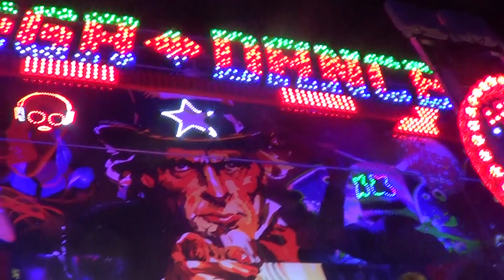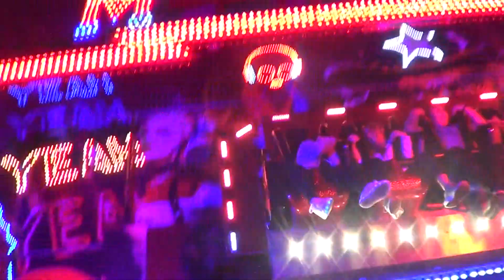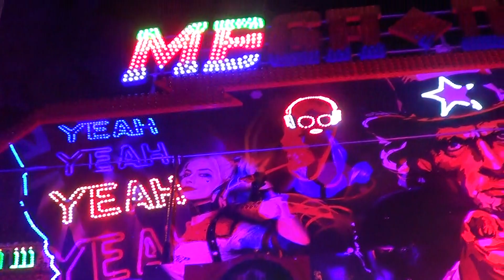James Manning's Mega Dance Miami Wisbech September 2018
Taken 19th September